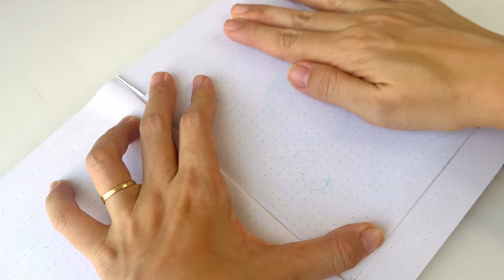Lên Kế Hoạch Tháng 3/2024 - Aries Bullet Journal // Happy Hidari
Bút acrylic Chotune Ri dùng trong video mua ở đây nha

Horoscope Bullet Journal
Plan with me March 2024
March Bullet Journal
Astral Bullet Journal